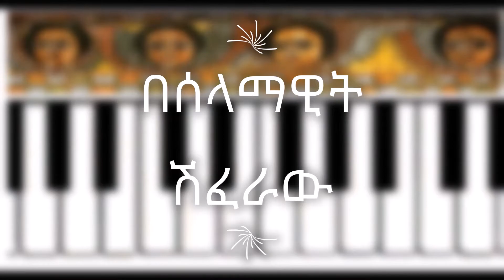Easy Ethiopian music lessons (piano/ keyboard) Amharic music by Selamawit Shiferaw , Lesson No.7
New way of learning and teaching piano for Ethiopians in any age group. The lessen is provided in Amharic in the Ethiopian context and uses Ethiopian Classical music . To make it easier students will learn playing music before learning theory of music. Listening and singing are the very essential parts of this method. The piano lesson follows three simple steps,
1, Singing or reciting the rhythm phrase
2, Identifying the new note (key) on the piano keyboard
3, Combine step one and two and play the rhythm with the right finger and right   position on the piano.